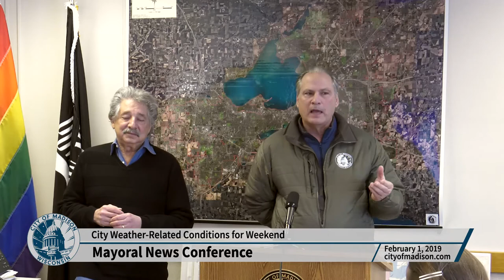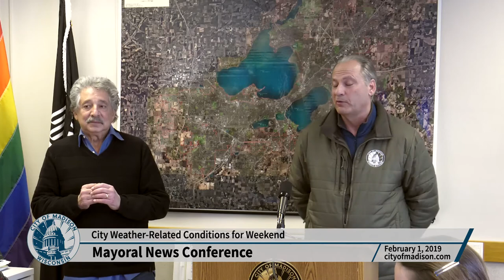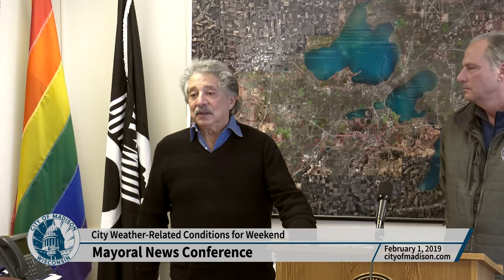Mayoral News Conference: City Weather-Related Conditions for the Weekend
Mayor Soglin and Assistant Streets Superintendent Steve Schultz discuss the impending weekend weather and City preparation.